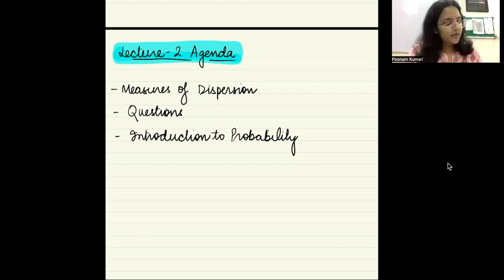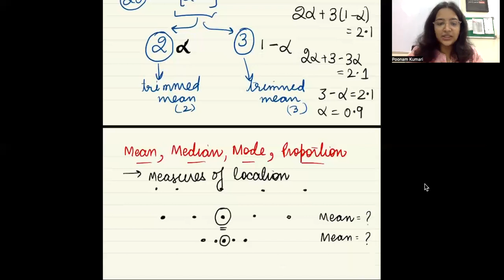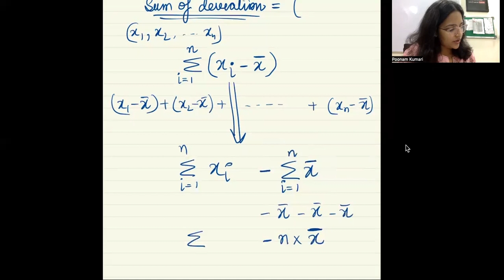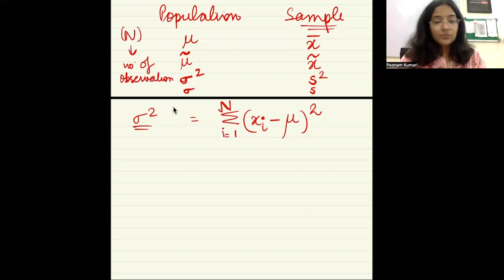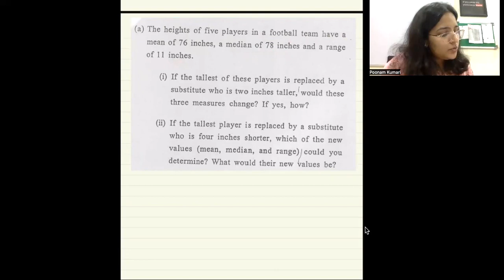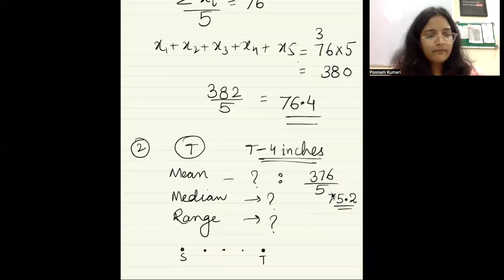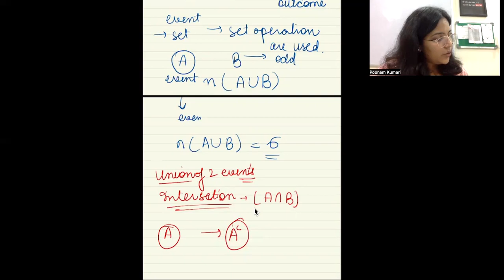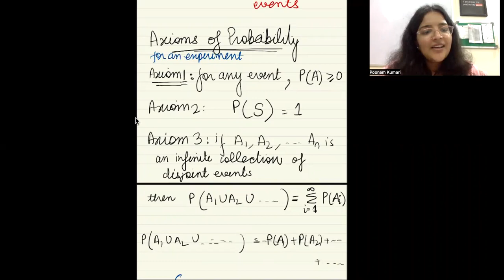Lecture 2- Statistics | Variance, Standard Deviation | Probability Basics & Axioms | Economics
Hello everyone, this is the demo lecture for our new Online Course for B.A.(H) Economics Semester 1 student.

The following topics have been discussed in the lecture :
0:00 Trimmed Mean
5:48 Measures of Variability
27:40 Why do we have (n-1) in sample variance?
1:07:33 Past Year Questions
1:28:00 Probability Basic Terms
1:49:00 Axioms of Probability